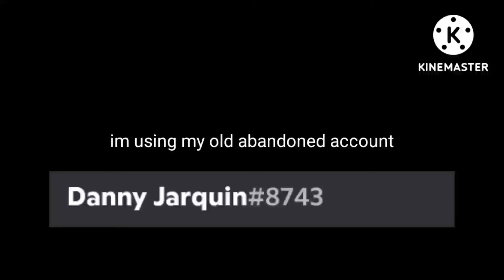announcement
bc i think my 1st 2 got terminated, so im using my 2020 account as my 3rd